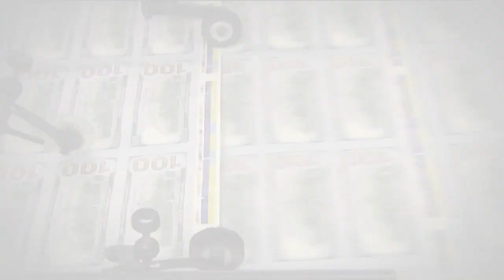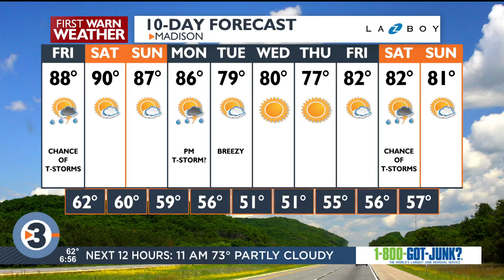Morning Sprint: Friday morning's top news and weather headlines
Get your day started with the top news and weather headlines for Friday, June 2, 2023 from News 3 Now This Morning.